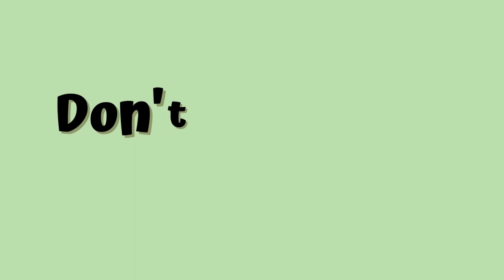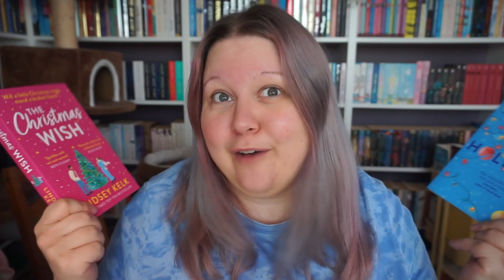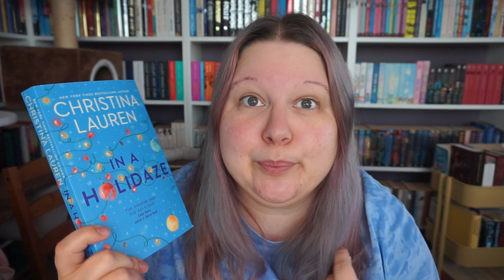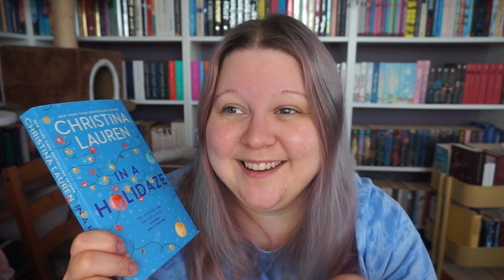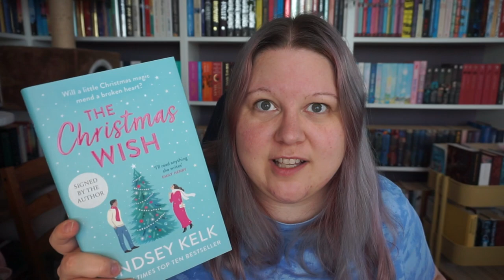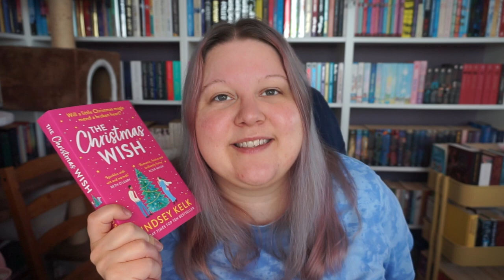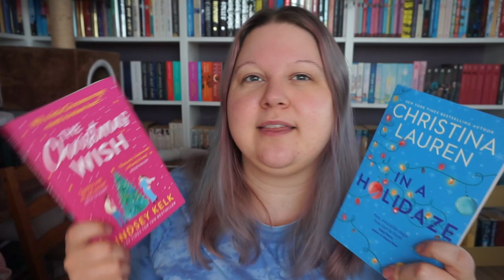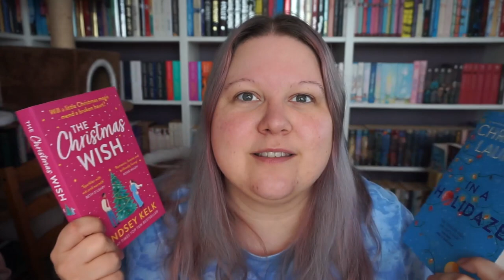It's Groundhog Day...But Make It Festive!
Welcome back to another recent reads episode.

Books mentioned:
In A Holidaze by Christina Lauren
The Christmas Wish by Lindsey Kelk